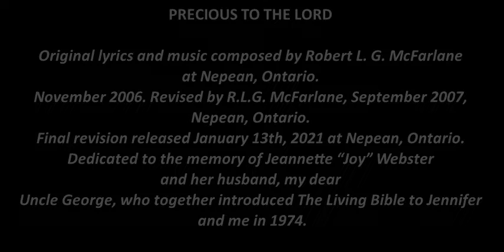Precious is the Death of His Saints to The Lord v.2 (with lyrics)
This re-release now includes on-screen lyrics as requested by many viewers of my original release Nov30, 2021. Thank you to PC Harris, Mississauga, ON for his kind labor of love in making this addition of lyrics possible.
Robert L. G. McFarlane, Nepean, Ontario, Canada. December 10, 2021